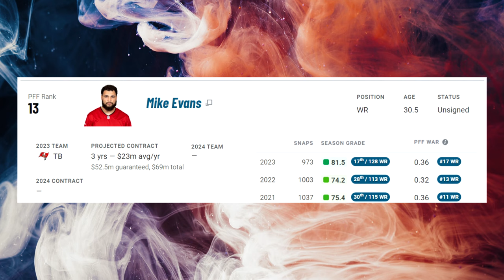Film Study: Just how valuable is Mike Evans?